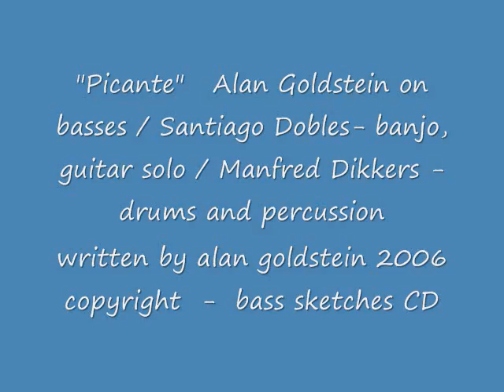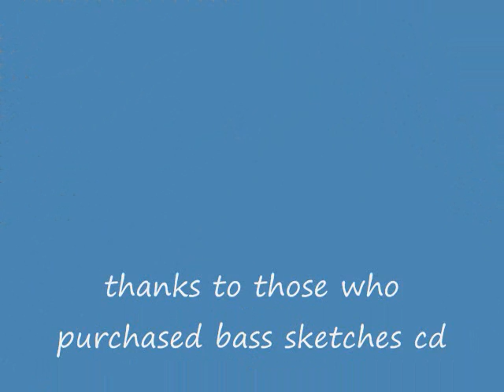alan goldstein "picante" song with santiago dobles and manfred dikkers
one of my songs from bass sketches cd.